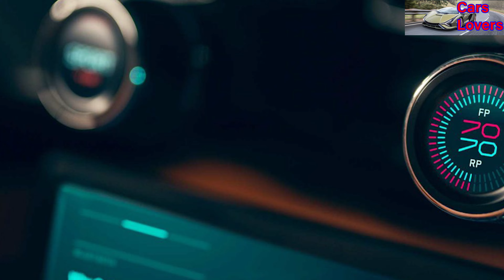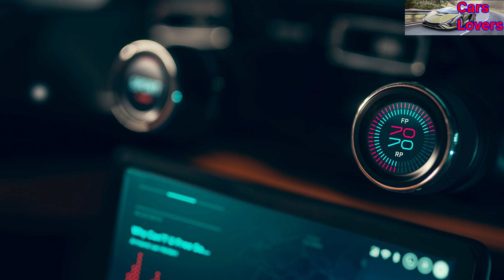Rimac Nevera atinge velocidade recorde de 412 km/h e se torna o carro elétrico mais rápido do mundo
O Rimac Nevera atingiu uma velocidade máxima de 412 km/h (258 mph), tornando-o o carro elétrico de produção mais rápido do mundo. O feito recorde segue a corrida de quarto de milha de 8,582 segundos verificada independentemente do Nevera em 2021, que o tornou o carro de produção de aceleração mais rápida do mundo.

A equipe Rimac procurou especificamente por uma oval com retas longas o suficiente para atingir a velocidade máxima do Nevera, acabando por se estabelecer na pista de Testes Automotivos de Papenburg, na Alemanha, com duas retas de 4 km. As instalações onde é possível atingir velocidades superiores a 400 km/h são muito poucas e raras, pois é muito raro que um carro consiga atingir esse desempenho.

O Nevera foi colocado em seu modo de velocidade máxima, criando um perfil aerodinâmico que equilibra o arrasto e a força descendente para garantir a estabilidade em alta velocidade. Equipados com pneus Michelin Cup 2R legais para estrada e com a supervisão de um técnico da Michelin para verificar o seu estado, a corrida recorde começou.

Ao volante estava Miro Zrnčević, o piloto chefe de teste e desenvolvimento da Rimac. Era seu desafio conseguir a entrada perfeita na reta das seções curvas da pista para dar ao carro a melhor chance possível de alcançar a velocidade máxima. Quando o carro saiu da curva, viajando a cerca de 250 km/h (155 mph), Miro liberou toda a potência do avançado conjunto de força e bateria de quatro motores desenvolvido pela Rimac, catapultando Nevera para a faixa de 400 km/h.

Não foi até que Miro tirou o pé do acelerador, trazendo o Nevera de volta a velocidades mais normais com segurança, que a notícia chegou pelo rádio. 412 km/h (258 mph) – exatamente como simulado há muitos anos. Rápido o suficiente para fazer de Nevera o detentor do recorde mundial de carro de produção EV mais rápido e também o carro mais rápido já registrado no Automotive Testing Papenburg. A velocidade máxima foi medida usando o Racelogic V-Box, um dispositivo de medição baseado em GPS de alta precisão. A velocidade máxima de 412 km/h era uma meta estabelecida pela equipe Rimac quando o carro foi apresentado pela primeira vez como C_Two no Salão Automóvel de Genebra em 2018, e só agora – após 1,6 milhão de horas de desenvolvimento coletivo – foi verificada.

Miro Zrnčević, piloto chefe de teste e desenvolvimento da Rimac: “Viajar a 412 km/h, ou 258 mph, significa viajar a um terço da velocidade do som. Conseguir isso sozinho em um carro de estrada é incrivelmente complexo, mas em Nevera criamos um carro que pode percorrer longas distâncias com uma única carga, pode enfrentar pistas de corrida estreitas e sinuosas e pode derrapar, bem como quebrar recordes de velocidade em linha reta, tanto para aceleração quanto para velocidade máxima. Dirijo o Nevera desde que ele virou o volante pela primeira vez e ver o carro perfeitamente afiado que é hoje é um momento realmente emocionante. A coisa mais importante que aprendi durante a tentativa de velocidade máxima é como o carro estava composto e estável – confirmando que nossas equipes de aerodinâmica e dinâmica de veículos fizeram um trabalho incrível.”

O Nevera é entregue a clientes com uma velocidade máxima limitada de 352 km/h, mas pode atingir a velocidade máxima de 412 km/h em eventos especiais para clientes com o apoio da equipe Rimac e sob condições controladas. Como os pneus estão sob grande estresse durante essas corridas, a maioria das precauções é direcionada para garantir que os pneus estejam ajustados adequadamente para velocidades tão altas. A produção do Nevera está atualmente em andamento na sede da Rimac nos arredores de Zagreb, na Croácia, e os primeiros carros já estão com clientes em todo o mundo.

Desenvolvido para oferecer desempenho de hipercarro de próxima geração, o Nevera cumpriu sua promessa de estabelecer um novo paradigma. Agora, o carro de produção de aceleração mais rápida do mundo e o carro de produção EV mais rápido, marca uma nova era na evolução do desempenho automotivo, alcançado usando tecnologia projetada, desenvolvida e produzida internamente no Grupo Rimac.

O Rimac Nevera produz 1.914 cv de quatro motores elétricos projetados pela Rimac, que impulsionam o hipercarro de 0 a 100 km/h em apenas 1,85 segundos e a 160 km/h em 4,3 segundos. Orgulhosamente ostentando um nome em homenagem à sua terra natal, Nevera é uma inesperada tempestade de verão mediterrânea na costa da Croácia. Como tal, o Nevera pode se transformar de um confortável e adepto grand tourer, máquina focada em pista ou recordista de velocidade máxima em um piscar de olhos.

Fonte: Rimac Automobili